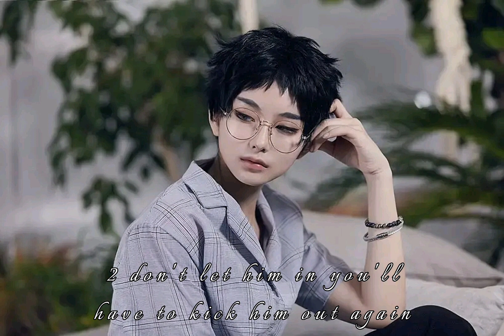New Rules — Killua (cover)